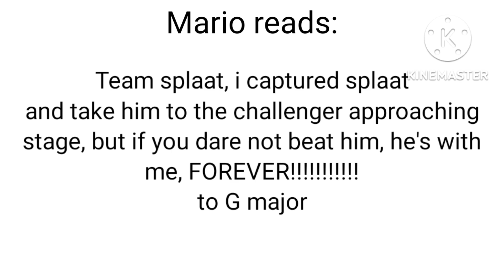Mario vs. Evil Splaat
I animated This battle like Super smash Bros ultimate And power ups.